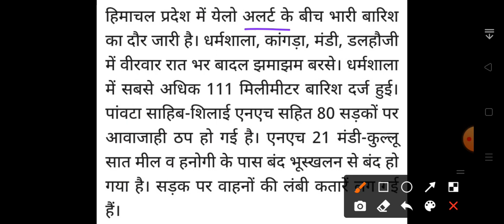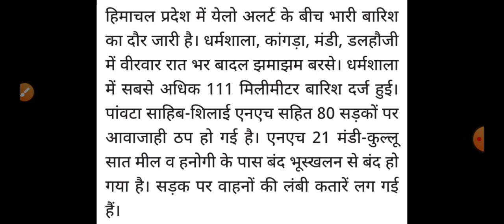हिमाचल में मची तबाही लोगों में दहशत Himachal Pradesh Breaking News